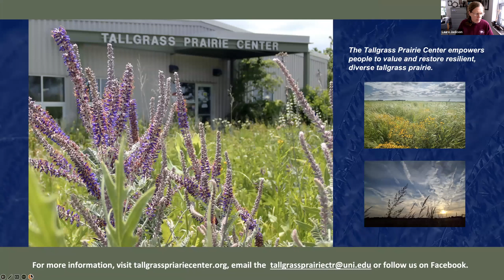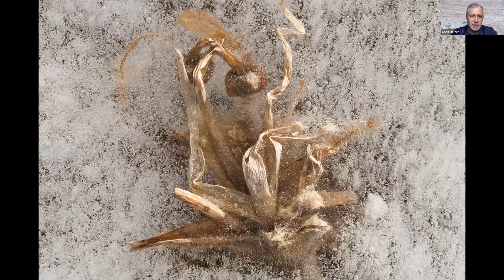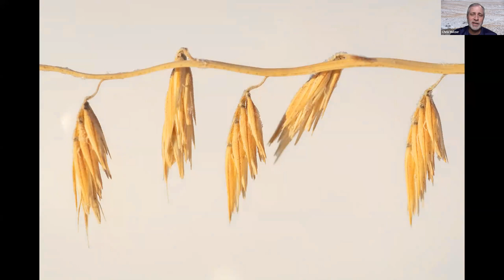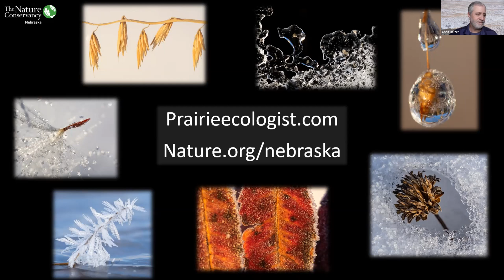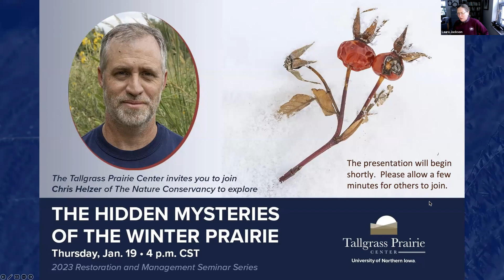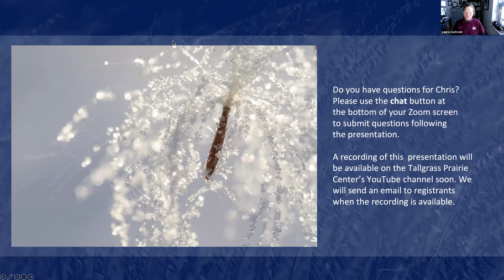"The Hidden Mysteries of the Winter Prairie" with Chris Helzer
Tallgrass Prairie Center presents "The Hidden Mysteries of the Winter Prairie" with acclaimed photographer and author Chris Helzer. Chris is director of science for The Nature Conservancy in Nebraska, where he conducts research and evaluates prairie management and restoration work. He is also dedicated to raising awareness about the value of prairies through his photography, writing and presentations.